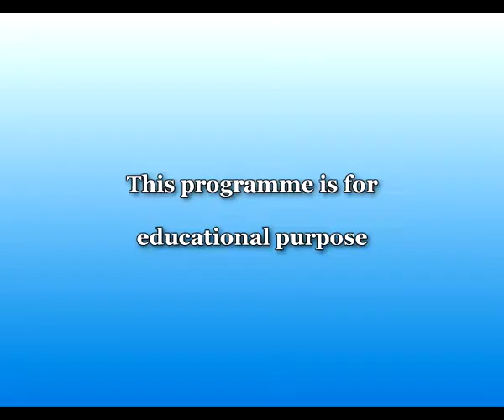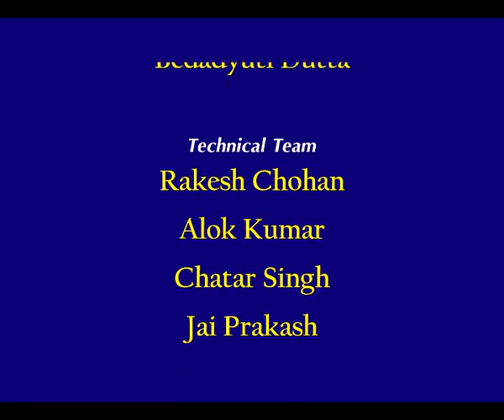Ragang Vargikaran Paddhati